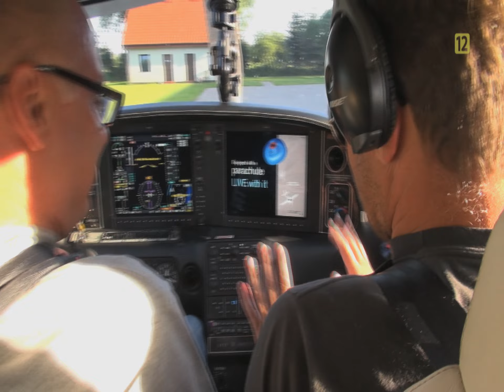TOP WINGS DRUGI SEZON OSTATNI ODCINEK - TRAILER